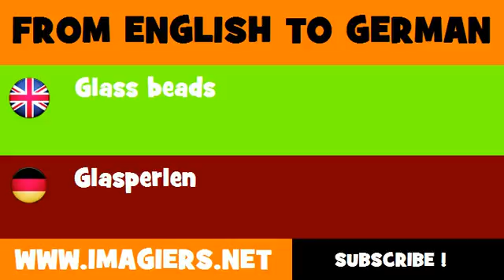DEUTSCH ENGLISCH = Glasperlen